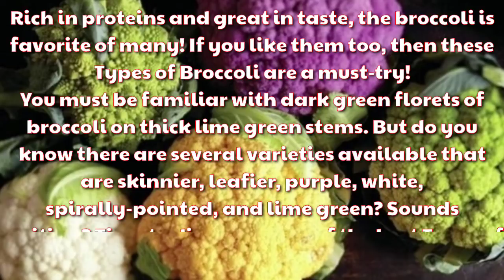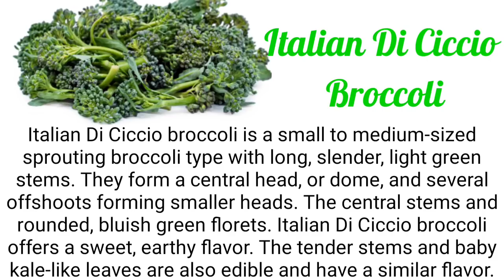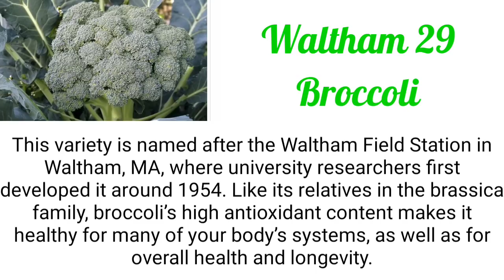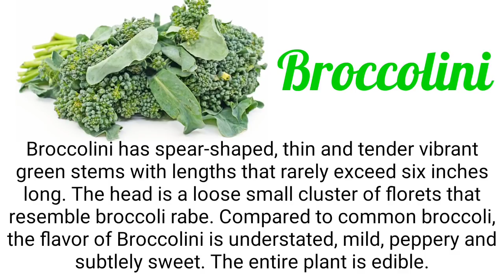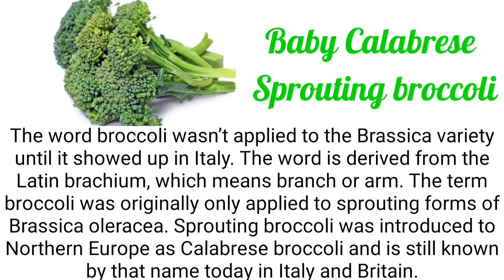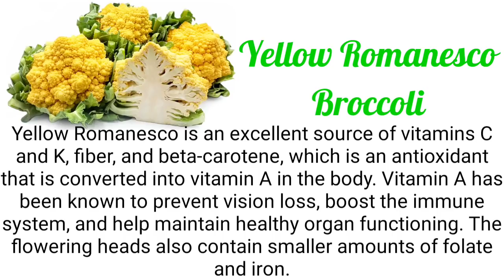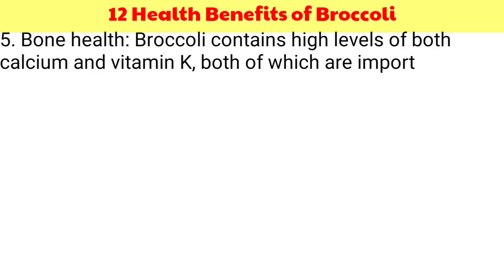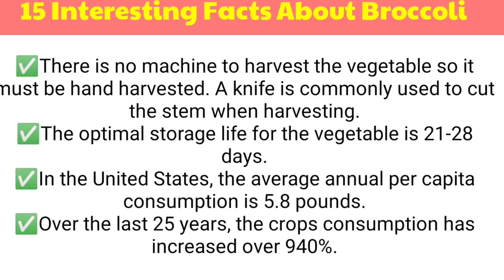BEST BROCCOLI | RARE AND UNUSUAL VARIETIES | ORIGIN | FACTS | HEALTH BENEFITS